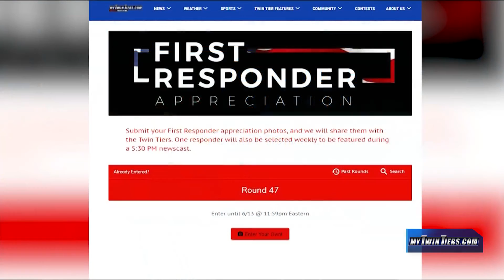First Responder Appreciation: Kevin Wall, Bangs Ambulance and Newfield Fire